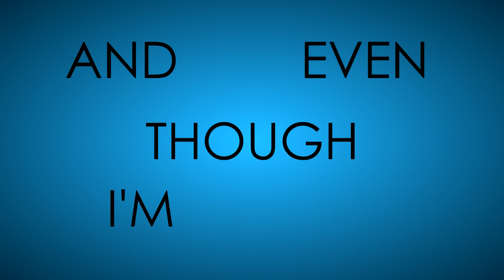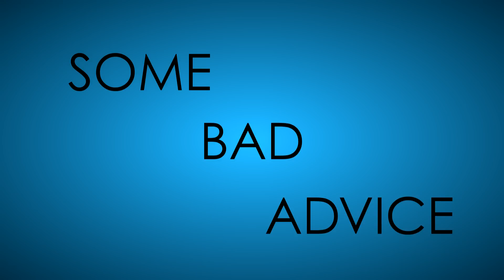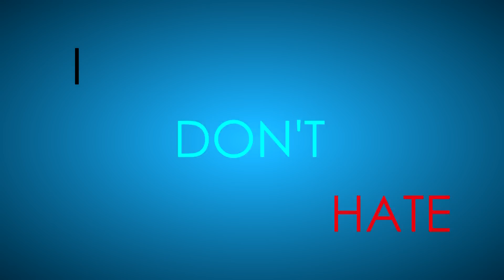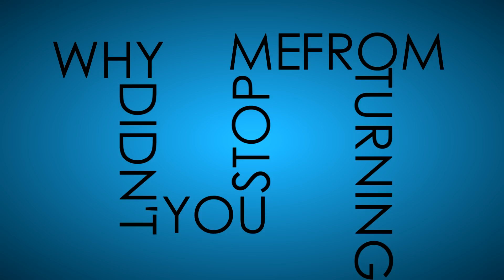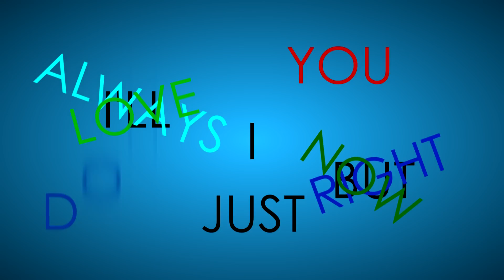Relient K - Which To Bury, Us Or The Hatchet Lyrics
This is my first lyric video I've ever made, I worked really hard on it, If you enjoy this video feel free to leave a like, and if you really enjoy, a favorite. Oh! And have a fan-frickin-tastic day!

Thanks for all the great feedback guys! If you have any suggestions for what can be improved I would be open to suggestions, I'm just getting into this kind of thing and could use any constructive criticism.